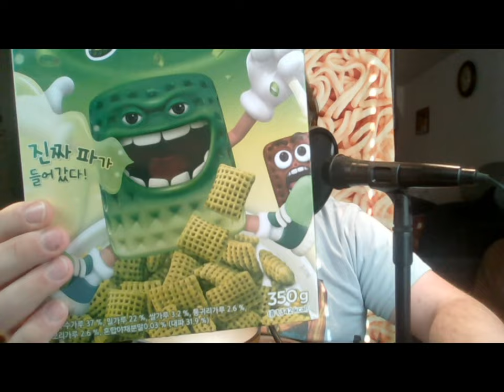Green Onion Chex Review. From South Korea!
This somehow involves voter fraud, but its about cereal not the US presidential election, please youtube algorithms don't deplatform me, this is sarcasm!